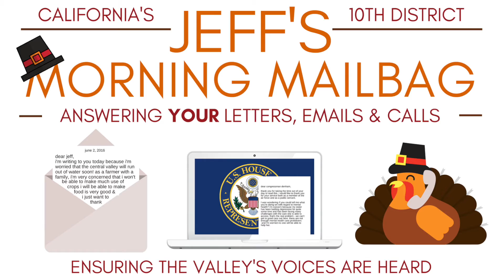11-22-16 Morning Mailbag - Happy Thanksgiving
Rep. Denham wishes CA-10 safe travels and Happy Thanksgiving.